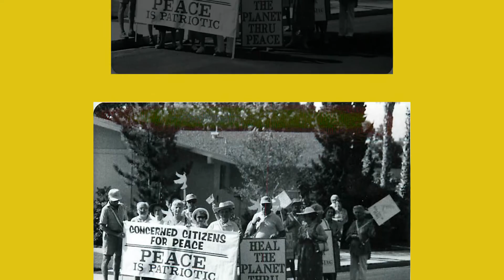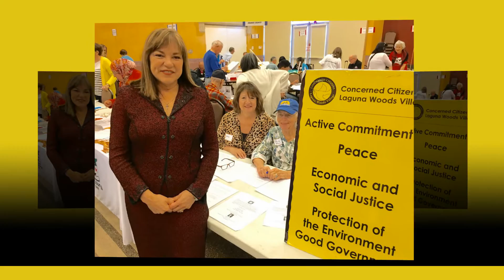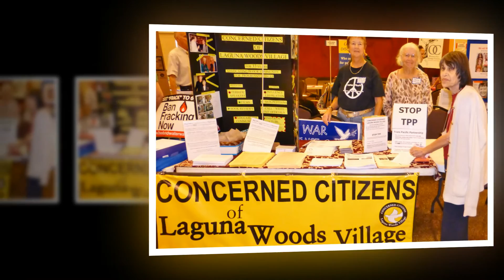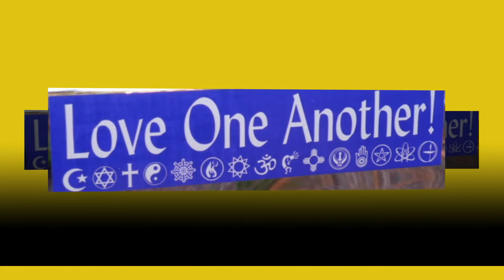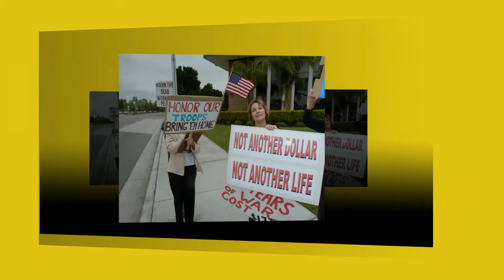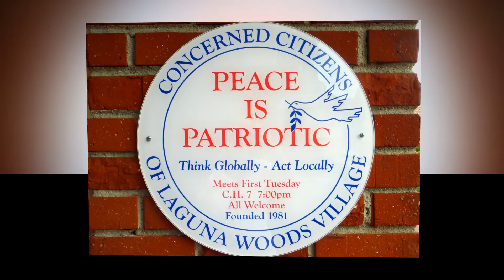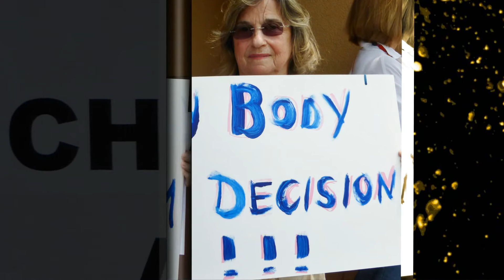Concerned Citizens of Laguna Woods 35th Anniversary Video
Slides and music showing activities of Laguna Woods Concerned Citizens. Prepared as part of their 35th Anniversary Celebration, 2016.